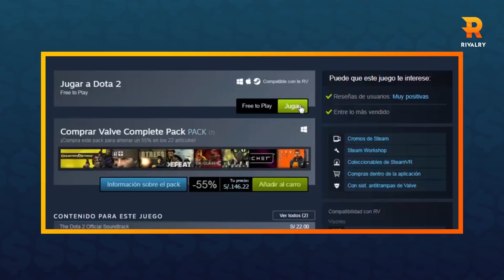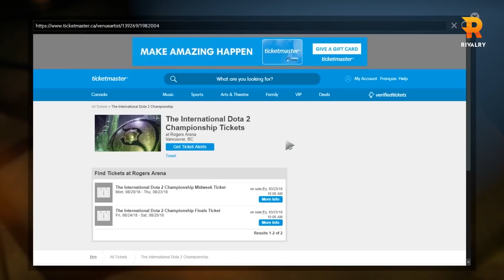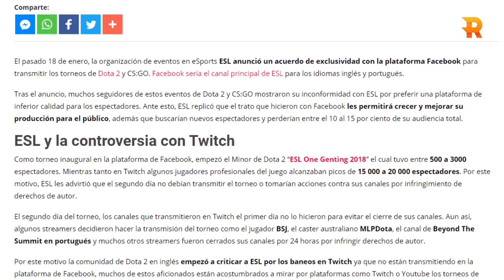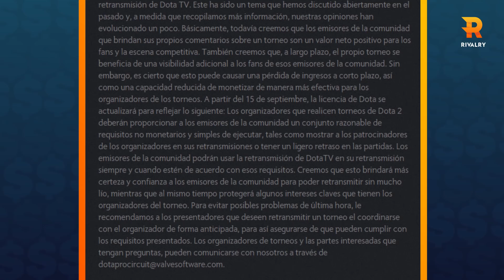¿Cómo van a Funcionar los Derechos de Transmisión?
En este video te aclaramos como funcionan los Derechos de transmisión y lo que se viene para los streamers en los próximos torneos.🤔

¡Siguenos!